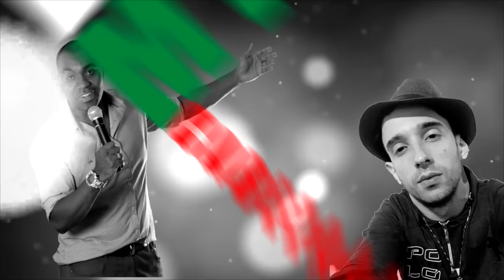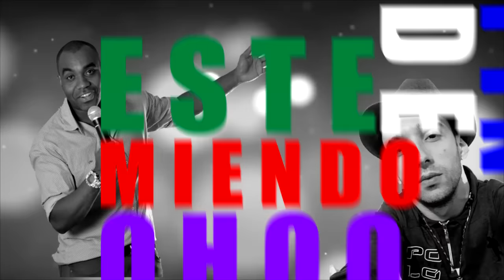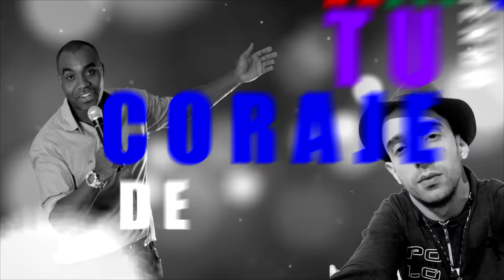Fredy Costa ft Bruno Sarturi - Cuando escuche tu voz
Nuevo tema para compartir con todos ustedes con nuestro amigo Bruno Sarturi.

Compartilo y ayúdanos a seguir creciendo 😋

Seguinos en nuestras redes y entérate de todo!!!

Instagram.com/fredycostaoficial/

Facebook.com/FredyCostaoficial/

Dale Vida Producciones

Cover de Maiara e Maraisa